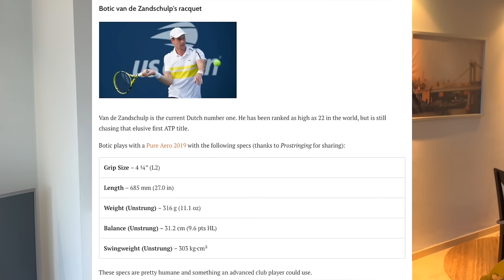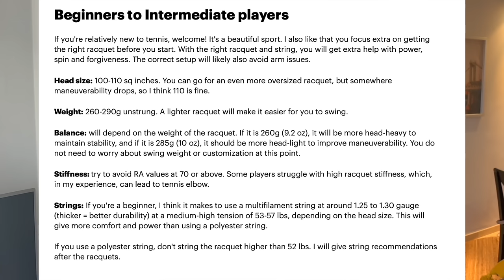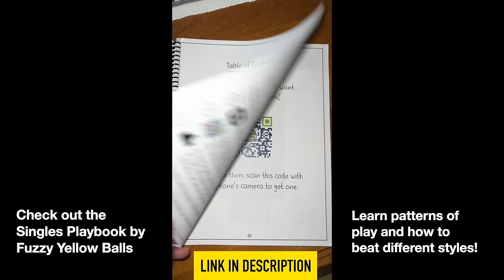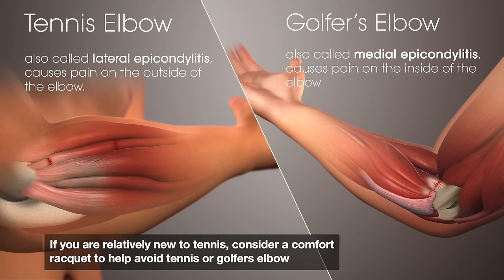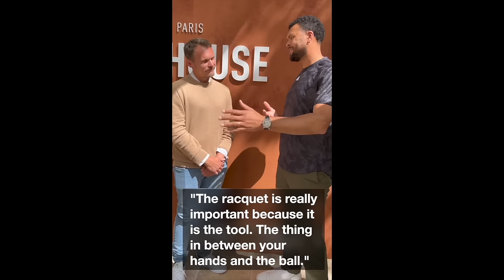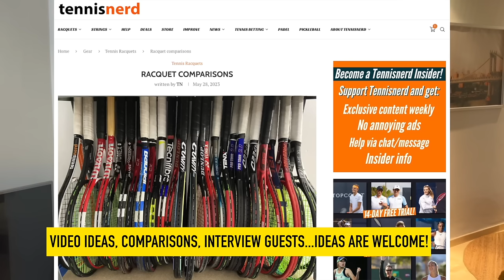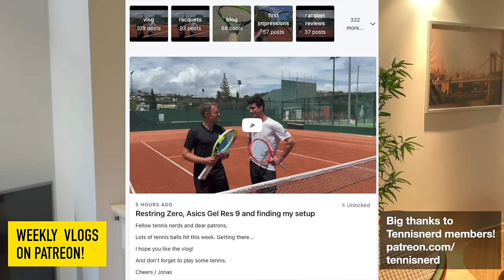Everything you need to know about tennis racquets (almost)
TIMESTAMPS
00:00 Intro and upcoming trips and content
03:00 Is tennis in danger?
04:05 Some new pro player specs and tensions
06:00 How do you find a good racquet for your game?
08:28 Racquets for beginners
08:42 Common sense is your friend
09:57 Types of racquets
10:08 Comfort racquets are great for beginners
10:33 The reason you don't see the Clash among the pros
12:00 Spin racquets are yellow for some reason
13:34 Power racquets are blue
13:56 QC Control in tennis
15:12 The difference between power and spin racquets
15:41 The Great Middle - versatile racquets
17:18 How the Radical evolved
18:40 Prestiges and Pro Staffs
19:22 Have racquets really changed in 20 years?
20:09 What is Auxetic technology, and does it matter?
21:06 Each racquet family offers MANY options
21:44 General tips on choosing racquets...
24:04 My racquet(s) of choice
25:35 Revisiting the Extreme Tour Auxetic
26:55 Finding balance with the Radical MP
28:27 The CPI scale
31:07 What about string setups?